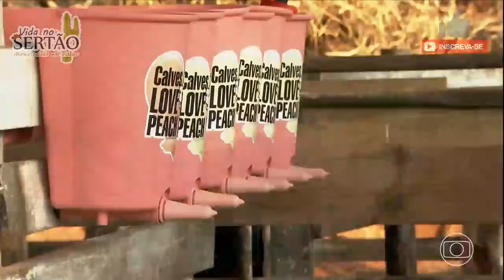BEM-ESTAR ANIMAL AUMENTA PRODUTIVIDADE.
Sempre matérias e ideias que possam ajudar o homem do campo, além minha pequena propriedade, vídeos sobre ovinos, caprinos e a vida no sertão.

Barra do Mendes, Irecê, ibipeba, Canarana, Globo Rural, Agronegócio, Agricultura, Miores rebanhos do Brasil.